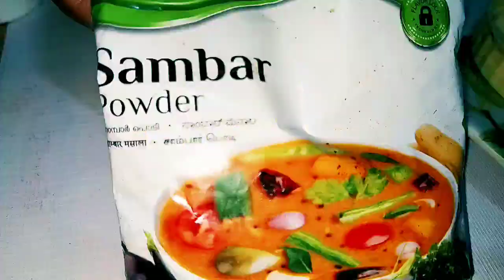കുറഞ്ഞ ഇൻഗ്രീഡിയൻസ് കൂടുതൽ ടേസ്റ്റ്.ഓണം സ്പെഷ്യൽ സാമ്പാർ/SEEMA FOODS/MALAYALAM RECIPE